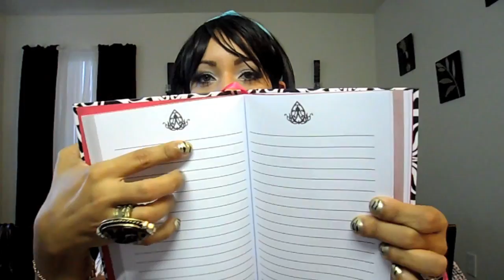Sorteo Internacional y Halloween CERRADO!!!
Abre y Leeme
Hola, aqui les dejo las reglas del sorteo.
Lean las bien y envienme un provado si tienen dudas.
Suerte y muchos besos!!

Reglas:
1) Tienes que estar suscroto a mi canal
3) Dejar un mensaje con tu nombre, edad, lugar de procedencia y que cual es tu marcar de pestañas favorito y rubor.

*ATENCION*
El sorteo termina el 15 de octubre.
Solo puedes participar una ves.
Tienes que cumplir con todos los requisitos o seras descalificada.
Si tienes alguna duda, envia un probado. Los mesajes que no sean para participar en este video seran borrados de este video.